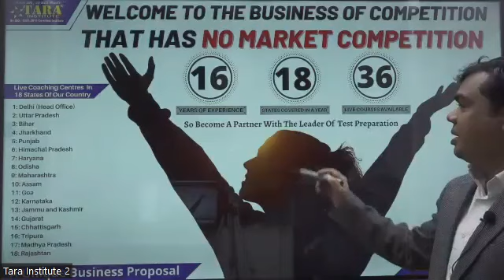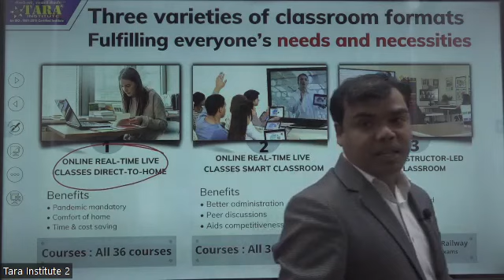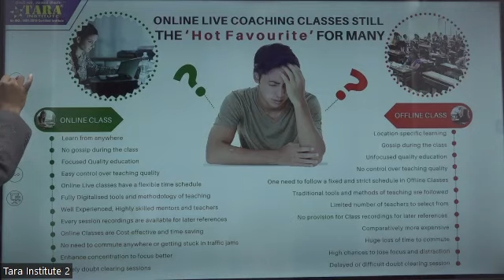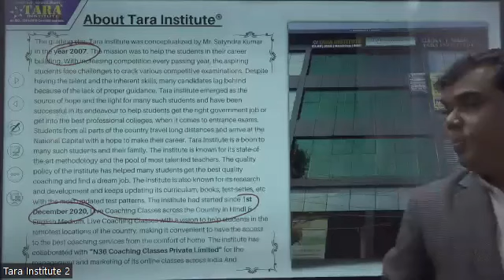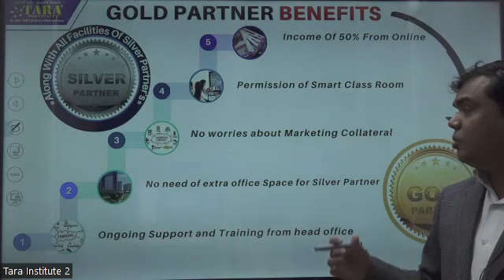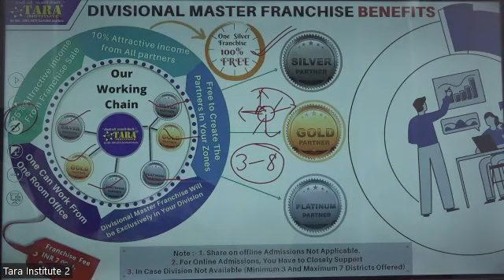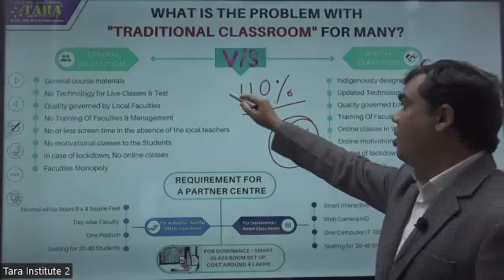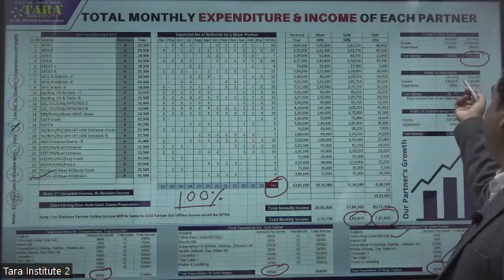Best Business Opportunity in Online Education Sector | Tara Institute | Best Online Coaching Center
TARA INSTITUTE :- Welcome to Tara Institute®, a well-known establishment that offers high quality career coaching guidance and Test Preparation Coaching Classes to the aspirants pursuing various professional courses pertaining to Entrance Examinations & Government jobs in 2007.

Tara Institute has become a synonym of success for preparation of General Competitions as Banking Exams, SSC Exams, Railway Exams, Defence As NDA, CDS, AFCAT, Air Force & Navy as well as Law Entrance AS CLAT, DU LLB ENTRANCE Exams & Civil Services Examination Preparation coaching institute in About TARA INSTITUTE Services Examination Preparation coaching institute in Delhi, With classroom programs Classes, study material, online test series etc.

Tara Institute conducts regular test, quiz session & group discussion, which is very necessary for all over development of students. From 1St December 2020, We had started the Live Coaching Classes across the Country in Hindi & English Medium under “N36 Coaching Classes Private Limited.”

Support To Students :-

1.Feel like Class Room Programme

2: Best Faculties of our Country

3: Physical Study Materials

4: Real-time doubt solution Offline Test Series 5

5: Free Demo Classes

6: assignments of each class

7: Online Test Series 9: Access of Missed Classes

8: precisely designed syllabus

9.: Low Fees

10: easy installments

11: All payment Methods

12: Offline Queries Solutions

13 Online Live Classes Access from Anywhere

14 Online queries Forms

15: weekly Feedback and review

16: Weekly Progress Analysis by team

17. Regular discussion with parents

18. Regular monitoring of each student

19: Result oriented classes

20: smart-study advice

21: professional teaching method

Why Tara Institute Franchise :-

1.We provide Regular Classroom studies by experienced faculties.

2. Special Weekend classes for weak students

3. We Analyse Regular Progress by Daily Assessments.

4. Free Online and Offline Chapter wise, Weekly & Mock Test Series.

5. Timely Syllabus Completion for Better Revision.

6. We Provide Result Oriented Coaching Classes.

7. Precise Study Materials & Syllabus Of all Courses.

8. Free Video Lecture.

9. Free Monthly Current Affairs Magazine with 200 MCQs.

10. Motivational lectures to boost enthusiasm of students.

11. We Mould Aspirants to get Results.

12. Satisfactory Results Since 2007.

13. Specific Android Applications for all Courses

Advantages Of Silver Partner  Franchise :-

1 Low investment  2 Easy to start  3 Less time involvement 4: One Can work from one room office or home too 5: Attractive Income 6: Recurring Income 7: Opportunity to be a part of big brand 8: Free support support by our experts in sales experts in sales and quality and quality management management 9: Free training and monthly motivational meeting from head office 10: No worries about quality and students grievances 11: Focused only on Marketing 12: Free marketing tools and training 13: Free Advertising in TV and News papers 14: Varieties of Courses 15: Attractive income Of 30%

Advantages Of Gold  Partner  Franchise :-

1: Low investment and high returns 2: Weekly support and training from head office in marketing and in education quality 3: 24X7 support from master franchisee ( Platinum Partner ) 4: Be your own Boss/ Work like Boss 5: Extra 10% Attractive income from silver partners 6: No management cost for Silver Partners 7: No need of extra office and marketing for Silver Partners 8: No worries about Marketing expansion

Advantages Of Platinum Partner  Franchise :-

1: Low investment and high returns 2: Daily support and training from head office in marketing and in education quality 3: 24X7 support from Head Office 4: Be your own Boss/ Work like Boss 5: Extra 5% attractive attractive income from Silver from Silver partners partners 6: Low management cost for Silver & Gold Partners 7: No need of extra office and marketing for Silver & Gold Partners 8: No worries about Marketing expansion

Brand is Offering Franchise Network Across India.

Let's Join Hands With Most Profitable Education Brand  "Tara Institute" and Earn More Profit.

Team - Tara Institute